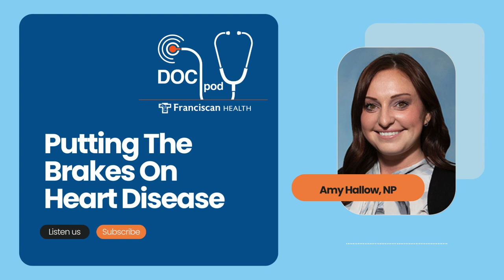Putting the Brakes on Heart Disease for Younger Generations: Franciscan Health Podcast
There's been a rise recently in cases of heart disease in younger patients. Learn more about the younger patients we are seeing who experiencing heart disease and what types of heart disease specifically we are seeing in young adults.

Amy L Hallow, NP-C, who specializes in Interventional Cardiology at Franciscan Physician Network Cardiology Munster, discusses silent symptoms of heart disease in the Franciscan Health podcast.

Hallow covers such questions as:
✔️ Why are adults in their 20s and 30s experiencing heart disease?
✔️ How high levels of stress or emotional health could be contributing factors to heart disease
✔️ Advice for putting brakes on developing heart disease

Resources from Franciscan Health:
▶️ Prevent heart disease in your 20s and 30s